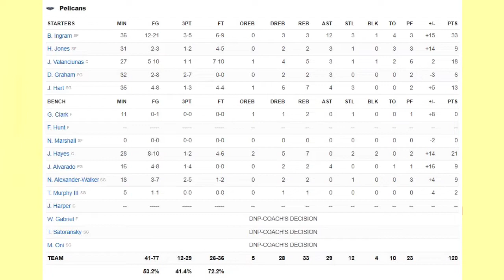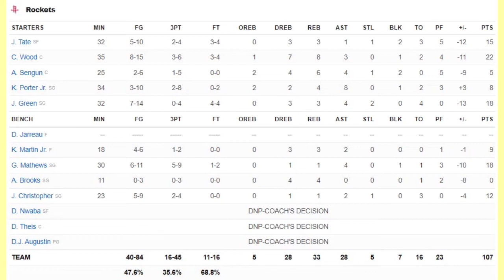New Orleans Pelicans vs Houston Rockets | NBA 75TH SEASON FULL GAME HIGHLIGHTS | February 6, 2022